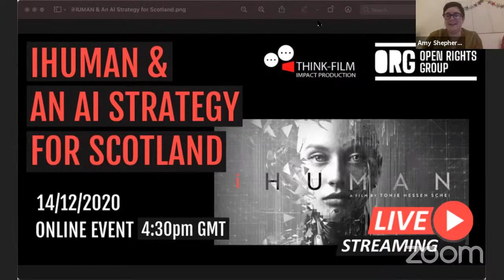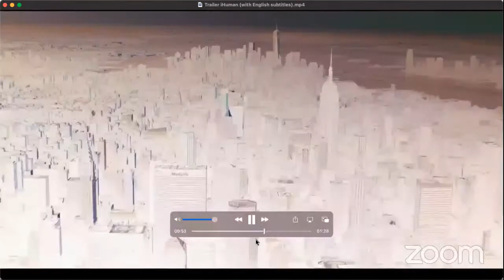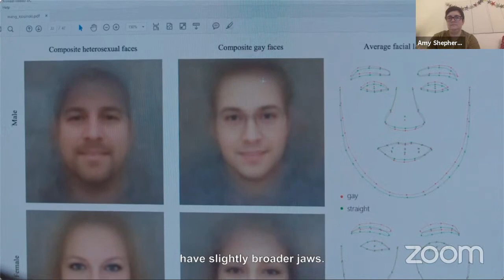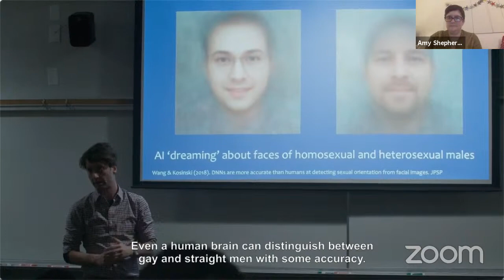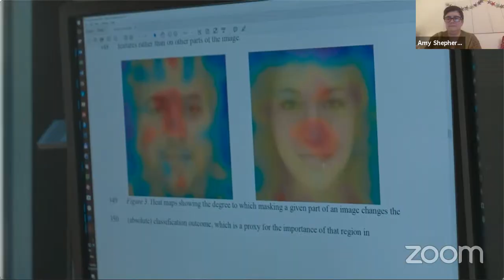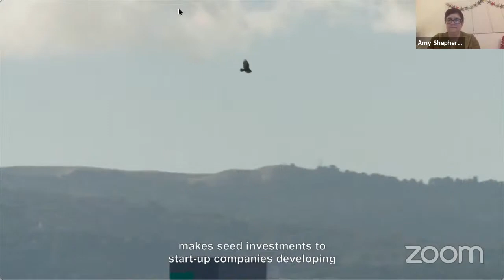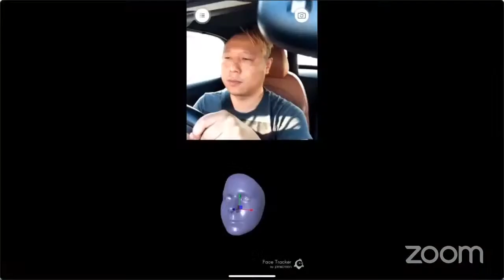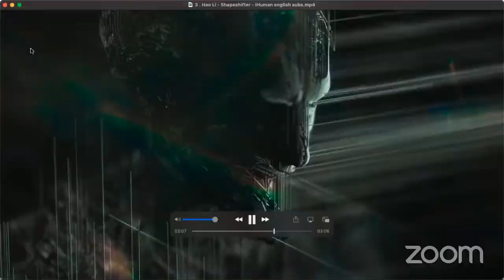What is our digital future? iHUMAN and an AI Strategy for Scotland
Pioneering documentary feature film iHUMAN takes us deep inside the artificial intelligence (AI) industry and to the outer limits of what this technology can achieve. By whose code are we really living?

As iHUMAN is released in UK cinemas, join high-level experts in arts and policy for a chance to see exclusive film clips and think about the rising role of AI in society and the interconnectedness of policy development.

In the framework of International Human Rights Day, the event will explore what it means to be human in an AI age, and how we can safeguard the best of AI innovation while also protecting our fundamental human rights, values and identity.

It will also specifically address Scotland’s forthcoming national AI strategy, particularly exploring how the current proposals could better address issues of racial diversity and implicit bias.

Featuring insight from:

    Tonje Hessen Schei, iHUMAN Film Director
    Shannon Vallor, Edinburgh Futures Institute
    Gillian Docherty, The Data Lab
    Professor Karen Yeung, Birmingham University

With other speakers to be announced soon!

This event is co-hosted by Open Rights Group Scotland and Think-Film Impact Production.